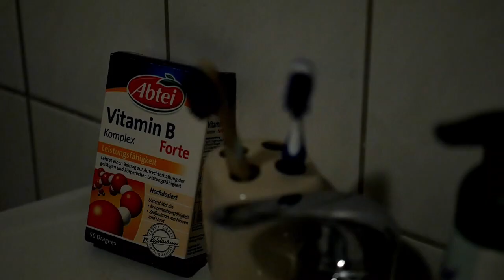Das Unternehmerisches Selbst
Der Mensch hat sich als Krone der Schöpfung etabliert. Denn jeder einzelne steht im stetigen Konkurrenzkampf mit anderen Individuen. Dieses Menschenbild nennt man das "Unternehmerische Selbst"

Ein Infoclip aus dem Kurs "Produktion von Lehrfilmen und Infoclips" der Zentralen Einrichtung für Sprachen und Schlüsselqualifikationen der Uni Göttingen (November 2019)